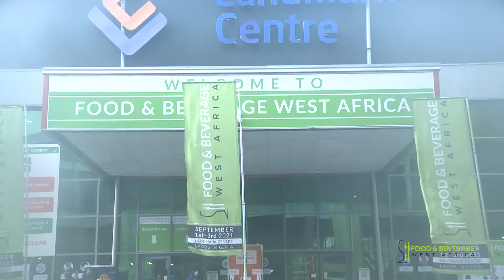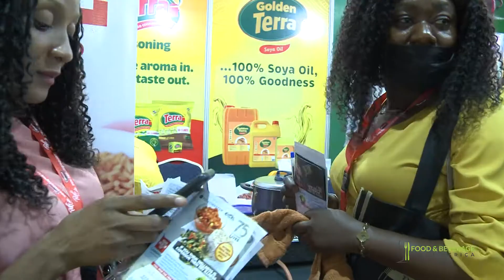Food and Beverage West Africa 2021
The Food and Beverage West Africa Exhibition 2021 brought together over 120 international companies from across the world to showcase the latest food and beverage products and technology to 3,400+ industry professionals in attendance.